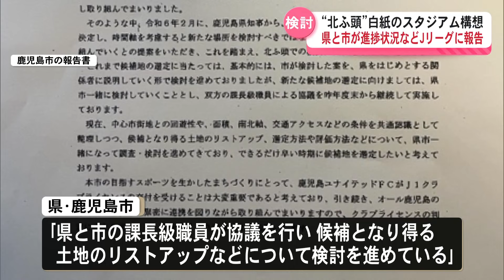“北ふ頭”白紙のスタジアム構想 県と市が進捗状況などJリーグに報告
鹿児島市の新たなスタジアム整備について、県と鹿児島市が29日、進捗状況をまとめた報告書をJリーグ宛に提出しました。

　鹿児島市の新たなスタジアム構想を巡っては、下鶴市長が今年2月、北ふ頭への整備を断念し、候補地が白紙に戻りました。そうした中、鹿児島ユナイテッドFCが申請している「J1クラブライセンス」に関連して、県と鹿児島市はJリーグからスタジアムの進捗状況の報告を求められ、29日、ユナイテッドを通じて報告書を提出しました。県と鹿児島市は「県と市の課長級職員が協議を行い、候補となり得る土地のリストアップなどについて検討を進めている。できるだけ早い時期に候補地を選定したい」と報告書に記載し、互いに連携して取り組みを進めていることを強調しました。鹿児島ユナイテッドFCにJ1クラブライセンスが交付されるかどうかの決定は9月末までに行われる予定です。